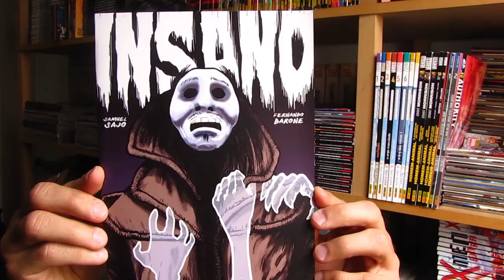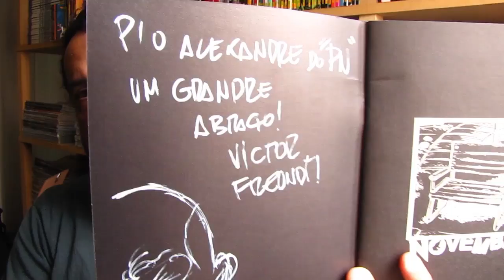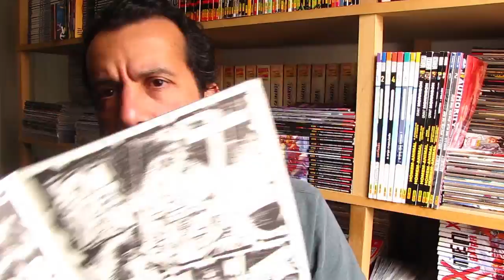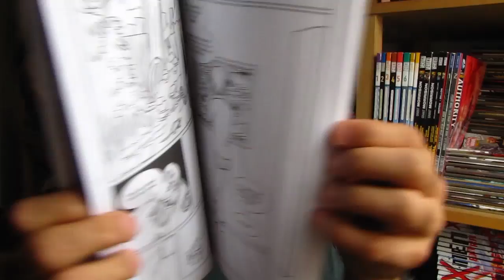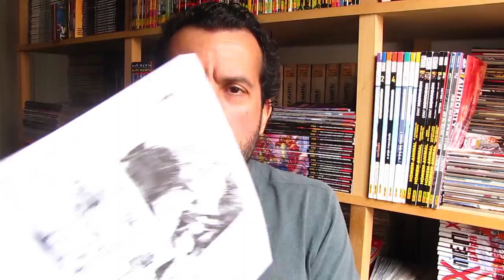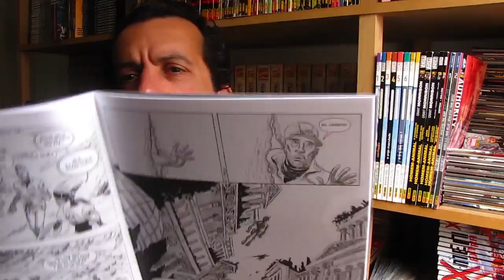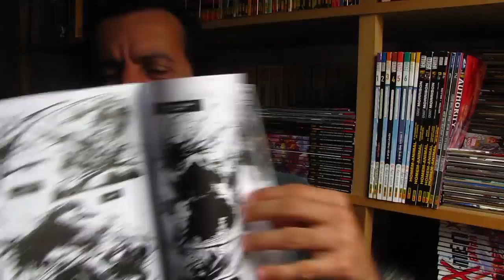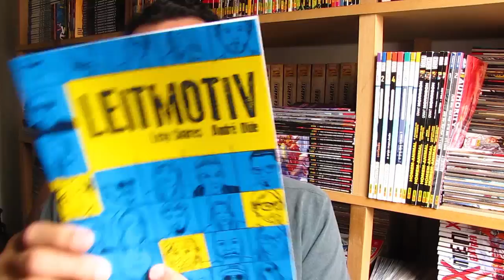5 HQs independentes que empolgam na leitura! | Vlog do PN #175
Hoje, voltamos a dar aquela força para o quadrinho nacional independente - algo que faremos até o fim da vida!!!

Neste Vlog do PN, selecionamos CINCO HQs NACIONAIS INDEPENDENTES IMPERDÍVEIS, que merecem estar na sua prateleira.

Como o Alexandre explica no vídeo, qualquer quadrinista que resolve dar a cara a tapa e expor seu trabalha na praça é digno de respeito e crédito, e nós do Pipoca somos fãs incondicionais de todo esse pessoal.

E se você também for quadrinista independente, mande o seu trampo pra gente, que sempre que possível, vamos divulgar o seu trabalho.

Curta nossa FANPAGE no Facebook
Siga o Pipoca e Nanquim no TWITTER
E-mail para SUGESTÕES, CRÍTICAS, ELOGIOS E DÚVIDAS